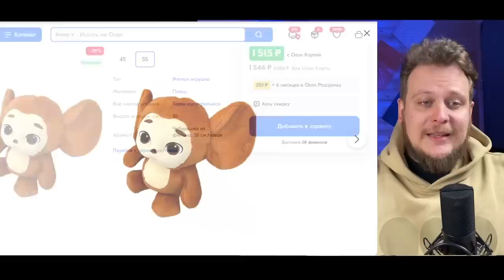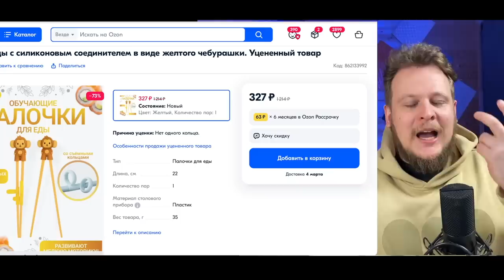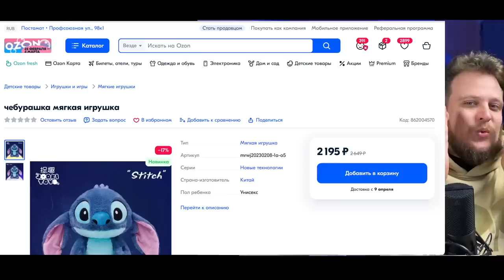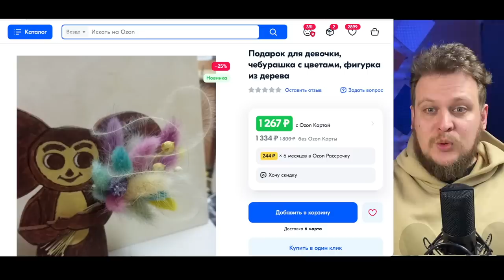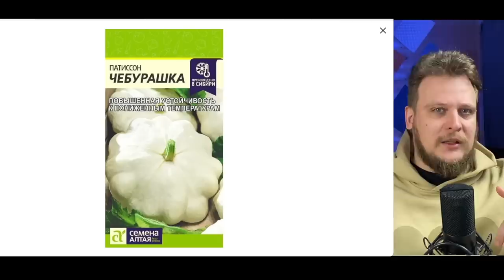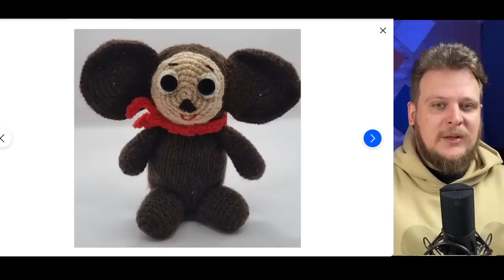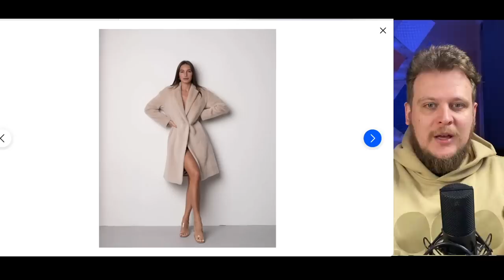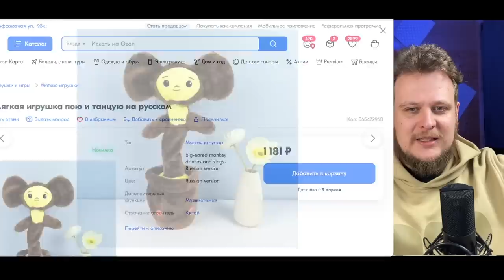СТРАШНЫЕ ЧЕБУРАШКИ ПРОДОЛЖАЮТ СВОЙ ПУТЬ НА МАРКЕТПЛЕЙСАХ